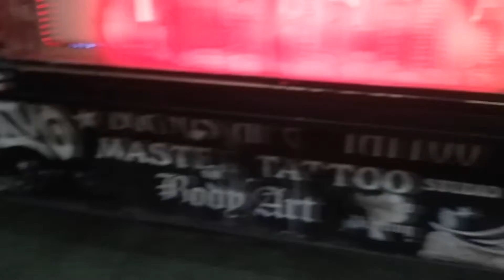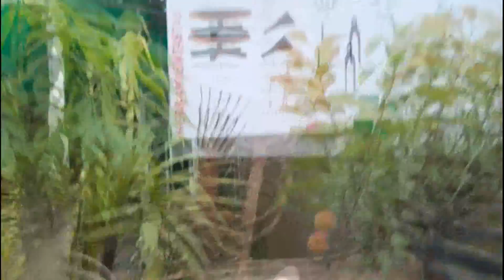Last vlog! Roaming Buenos Aires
Not Comic Con, just hanging around. Still geeking out at everything.
This v-log kind of thing was fun, but now it's time to go back to gaming.

Just as a side note. It took us 20 hours to get back home, our train broke D:

I'm a douche and forgot to credit the music. It's Alex Hirch